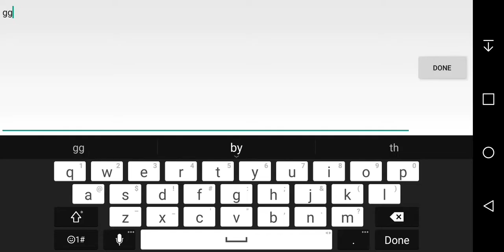MSO Deathmatch 6/25/17 (22-10)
Ft. Claire @ 1:59